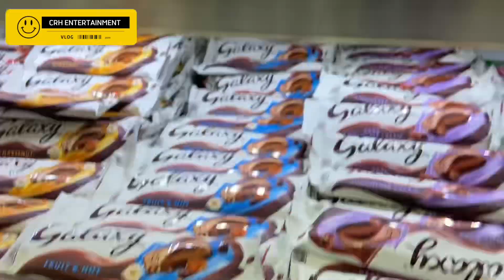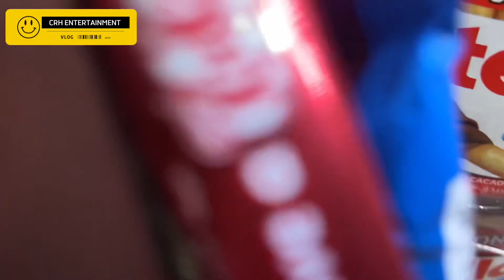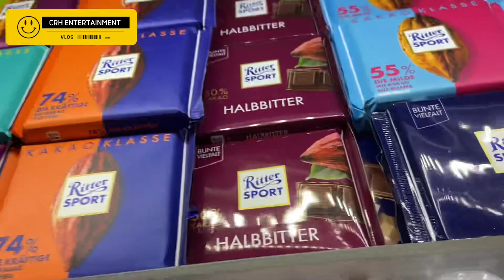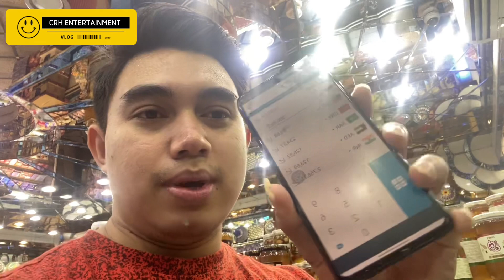Uang 500rb jadi 1jt di negara ini